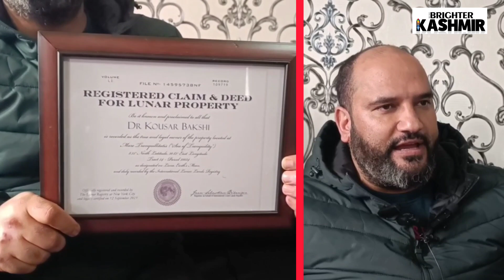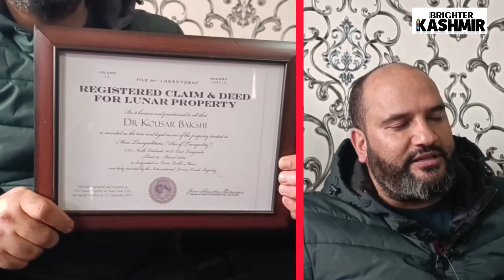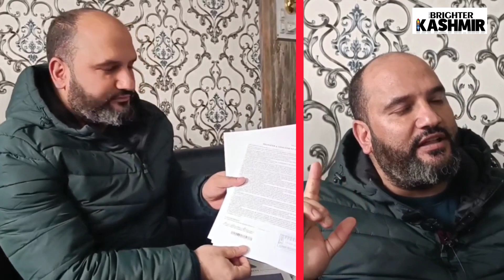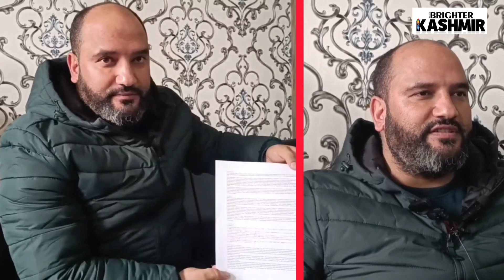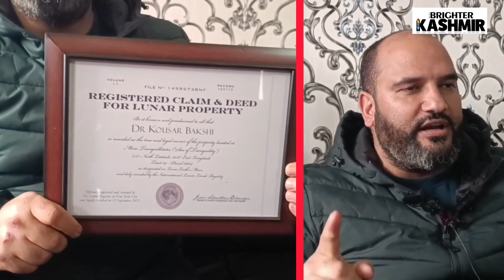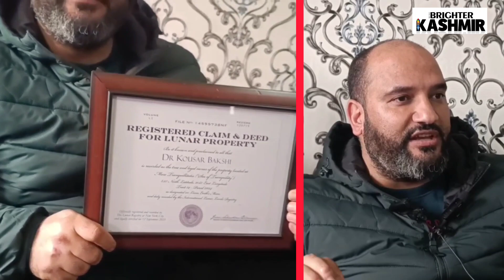Kashmir Doctor Buys Land on Moon, First in the Valley